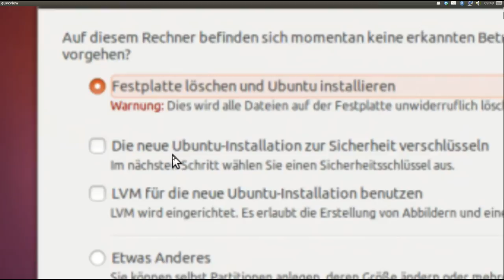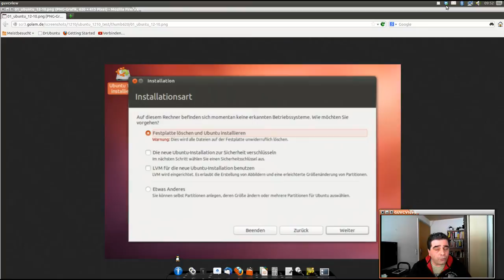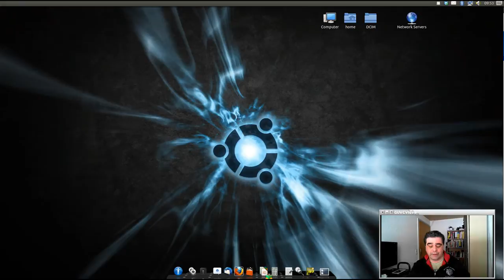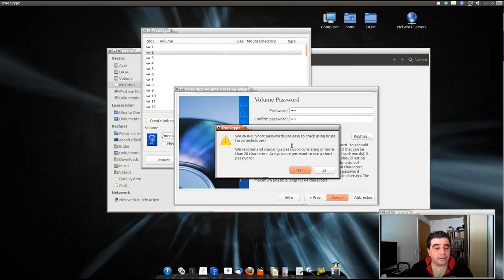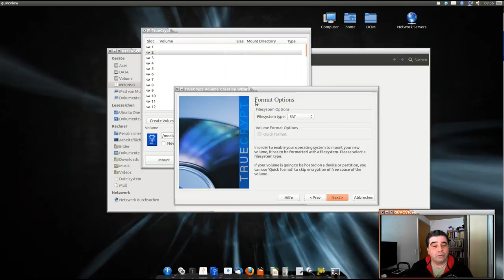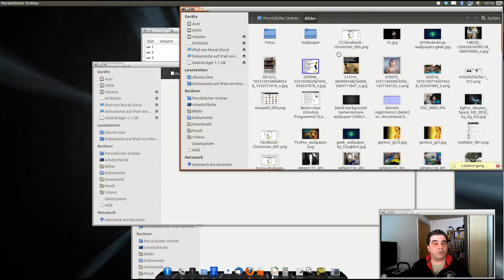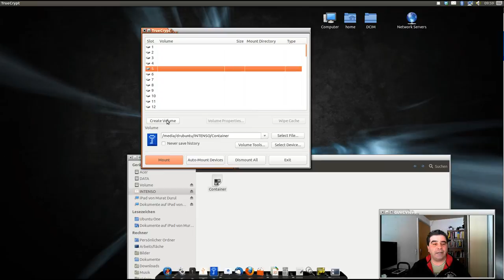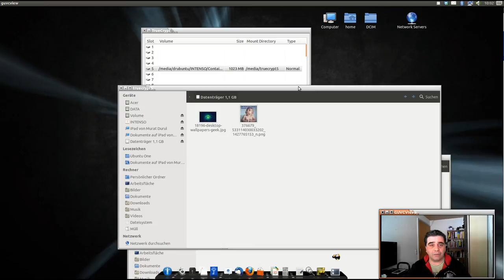Verschlüsseln unter Linux und warum man es machen sollte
In diesem Video zeige ich euch Möglichkeiten euer Ubuntu System zu verschlüsseln und verschlüsselte Container zu erstellen.
Um keine Videos zu Verpassen folge meiner Fanseite!
Auf meinem Blog gibt es News und Kurztipps!